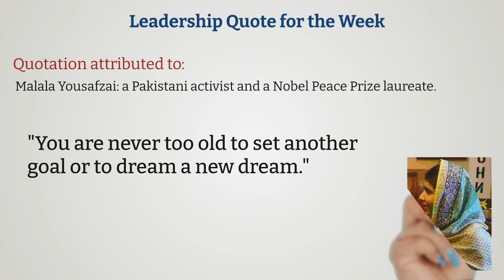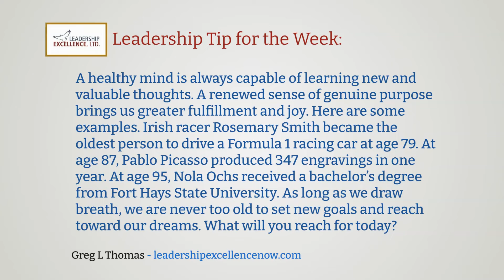Leadership Tip for the Week & Motivational Quotation - July 11th, 2022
The most motivational leadership quotes. Wisdom from leaders. Famous leadership quotes presented by the Leadership Excellence channel. This is the Leadership Tip for the Week & Motivational Quotation - July 11th, 2022.

Quotation attributed to: Malala Yousafzai

Leadership Tip for the Week:
A healthy human mind is always capable of learning new and valuable thoughts. A renewed sense of genuine purpose brings us greater fulfillment and joy. Here are some examples. Irish racer Rosemary Smith became the oldest person to drive a Formula 1 racing car at age 79. At age 87, Pablo Picasso produced 347 engravings in one year. At age 95, Nola Ochs received a bachelor’s degree from Fort Hays State University. As long as we draw breath, we are never too old to set new goals and reach toward our dreams. What will you reach for today? ~ Greg L Thomas